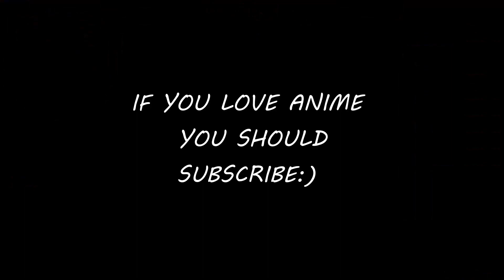Every ANIME x VALORANT fan should watch this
All content comes from my stream!

(ignore tags):-